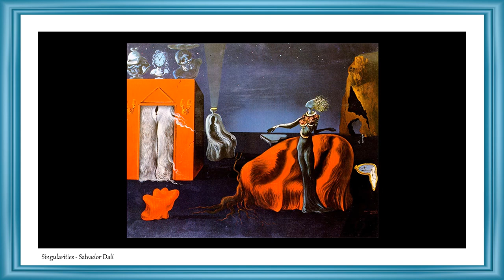Masters of Painting | Fine Arts | Salvador Dalí | Art Slideshow | Great Painters | Spanish Painters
See now the best paintings of Salvador Dalí.

Salvador Dalí i Domènech (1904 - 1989).